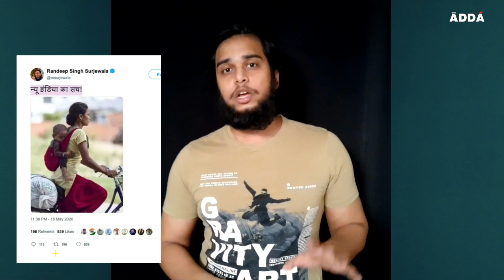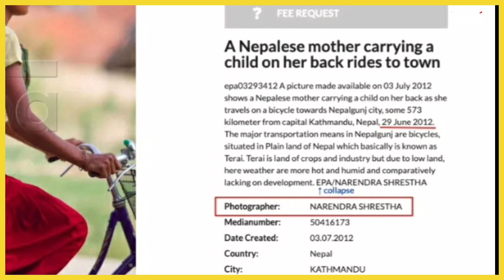रंगे हाथो पकड़े गए रणदीप सुरजेवाला फिर क्या हुआ? | Congress | Lockdown | Migrant Workers